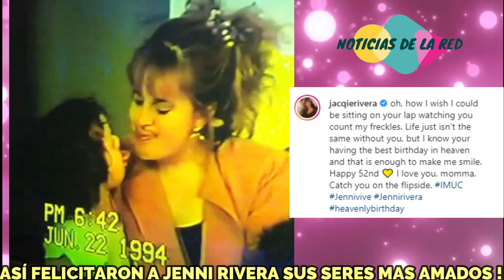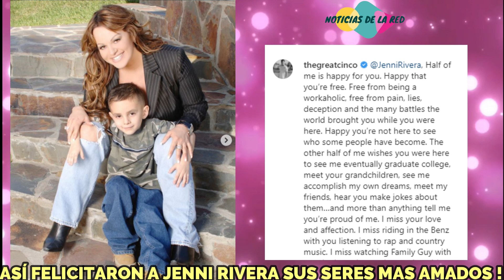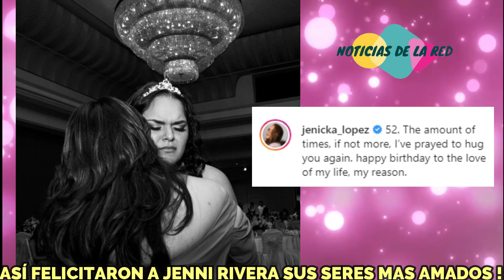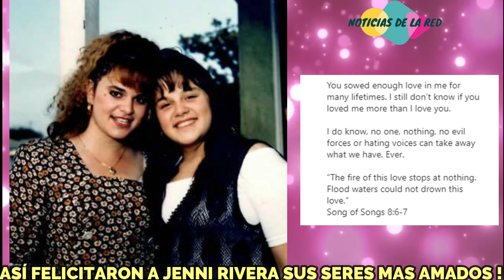JENNI RIVERA ASI FUE FELICITADA POR SUS SERES MAS AMADOS EN SU CUMPLEAÑOS 52 DESDE LAS REDES SOCIALE